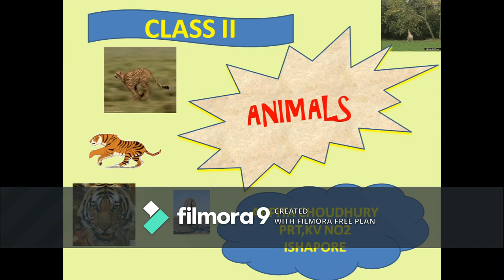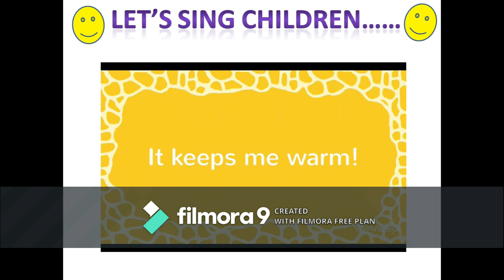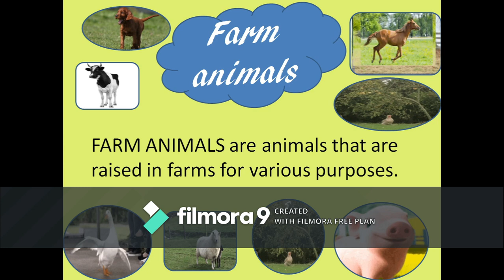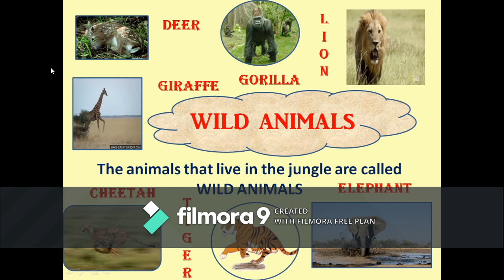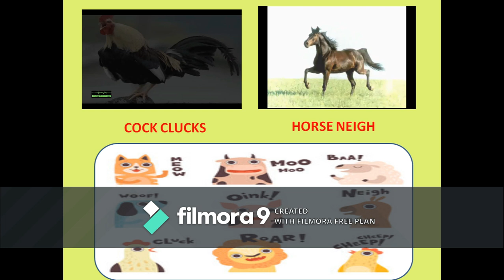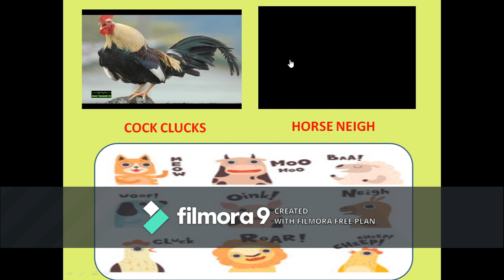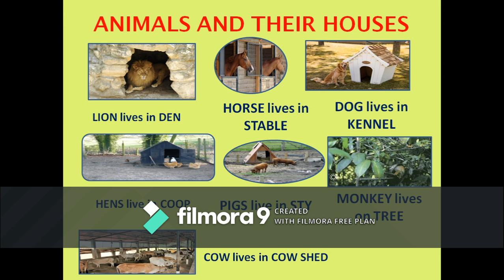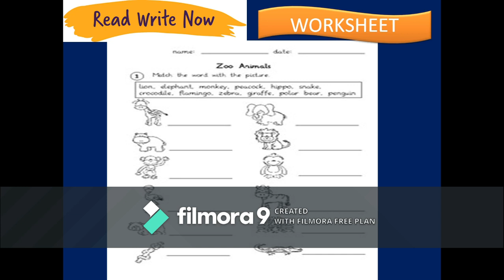Animals Video FOR CLASS II KVS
THIS IS A CHAPTER OF EVS,CLASS II,KVS.MADE BY ARPITA CHOUDHURY
PRT,KV NO2 ISHAPORE
my You Tube channel arpita choudhury